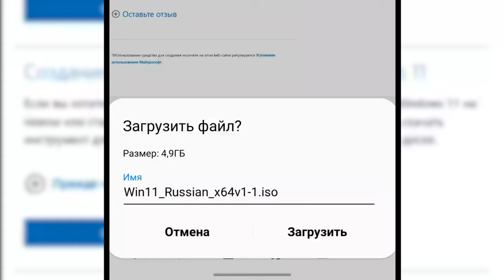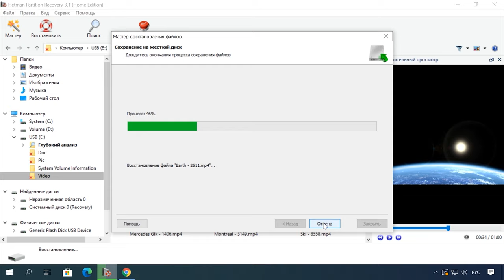Как создать загрузочную флешку с Windows 11 на Android телефоне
⭐⭐⭐⭐⭐ В этом видео я покажу как создать загрузочную флешку с операционной системой Windows 11 на Android смартфоне.

Содержание:
00:00 -  Intro
00:36 - Что нужно для создания загрузочной флешки на телефоне
01:44 - Как записать ISO образ на USB флешку с Android устройства

Другие видео